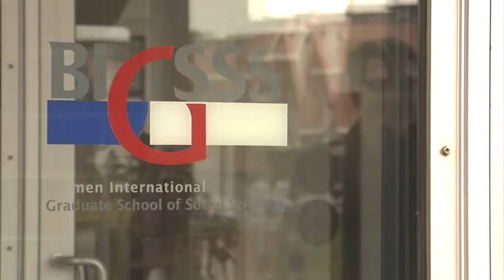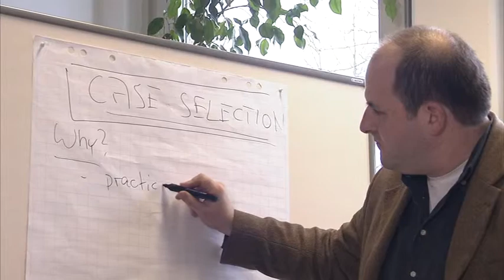Exzellenzinitiative: Bremen International Graduate School of Social Sciences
Die Bremen International Graduate School of Social Sciences (BIGSSS) wird von der staatlichen Universität Bremen und der privaten Jacobs University getragen. Die Vorteile dieser Kooperation liegen auf der Hand: „Damit haben wir zwei Exzellenzbereiche zusammen geführt und eine internationale Fakultät geschaffen“, sagt Professor Steffen Mau, Dekan der Graduiertenschule. Für ihn zählt dabei auch die regionale Vernetzung zwischen den Bremer Forschungseinrichtungen. Die BIGSSS-Doktoranden profitieren besonders von dieser Kooperation. Sebastian Büttner promoviert an der BIGSSS und plant dort als Postdoktorand zu arbeiten. Er konnte durch das Netzwerk der Graduiertenschule schon während seiner PhD-Ausbildung viele Kontakte knüpfen und rechnet, mit einem PhD der BIGSSS in der Tasche, mit besten Chancen auf dem Jobmarkt. Für die ersten fünf Jahre stellt die Graduiertenschule ihre PhD-Ausbildung unter das Dachthema "Die Zukunft der sozialen und politischen Integration“. Insgesamt gibt es fünf Themenbereiche, für die sich interessierte Doktoranden mit ihren individuellen Projekten bewerben können.